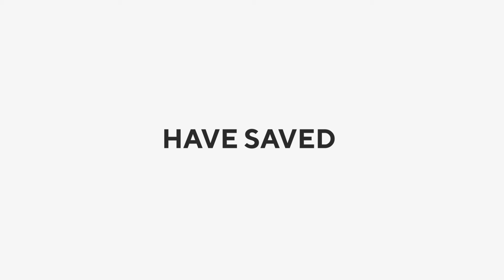JOB ALERT🖍: Events Art Director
JOB ALERT🖍: The Crayon team attended a networking event at NASA the other day. The speakers were famous superstars, the food was out of this world and the decor was lightyears ahead of anything we've ever seen! I asked the Events Art Director how they managed to pull it off?! 🤯 He said "We just planet 🤷‍♂️"

As the Events Art Director, you will be responsible for generating creative event solutions through innovative concepts and means. You will work closely with the designer, account managers, and other members of the company to develop compelling content and experiences that resonate with the clients’ strategic objectives. You will be required to provide strategic, structured insight and material to each division by consulting with the respective HODs.

Ready to get off Uranus and gravitate toward this position?